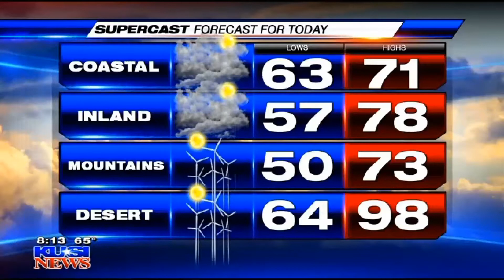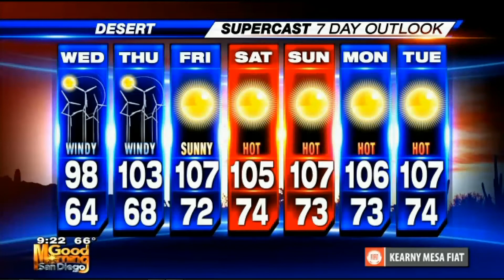CYC - 13 the Musical- on KUSI Good Morning San Diego 6-18-14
CYC's  "13 the Musical" on KUSI Good Morning San Diego 6-18-14